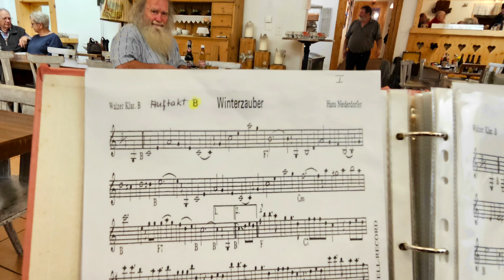Winterzauber,Walzer von Hans Niederdorfer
Anlässlich Stubete Wurmere gespielt von Habegger Werner Daniel Fankauser,Jakob Durscher,Hansueli Gerber,und Bass Peter Studer